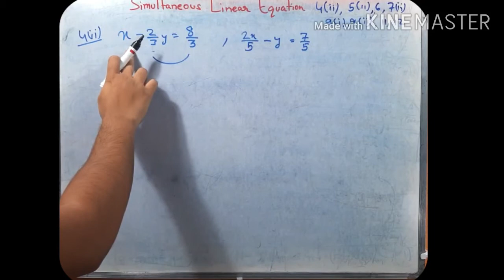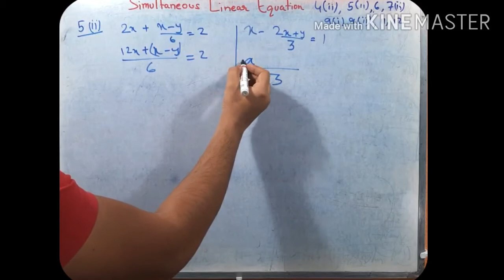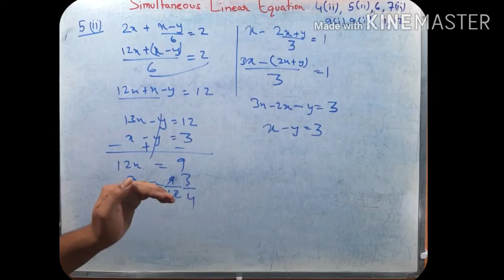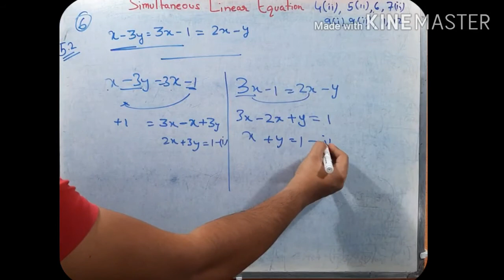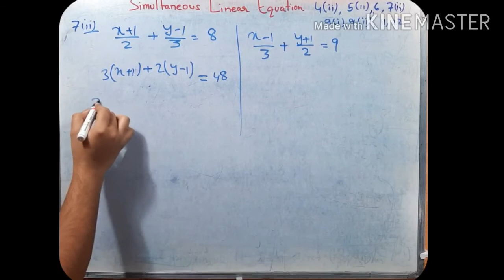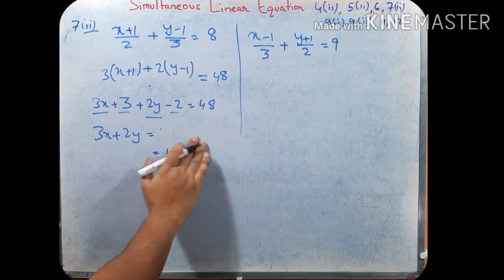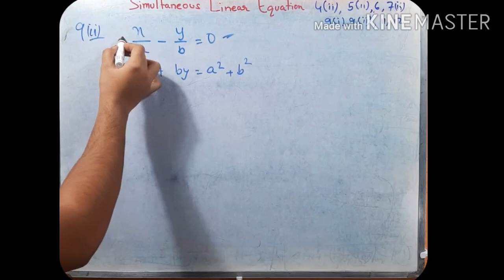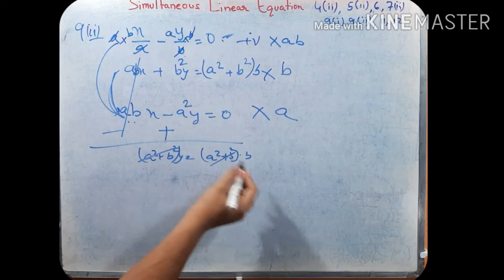Elimination Method by Angsul | part 5 Ex 5.2 | M L Agarwal | ICSE Class 9 | Linear Equations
In this series we shall see the concepts of Simultaneous Linear Equations
This video is helpful for all the people who are interested in learning Exponents or Indices.

 This series of videos is made mainly for class 9 ICSE BUT
students from other board will surely get help from these series of lectures